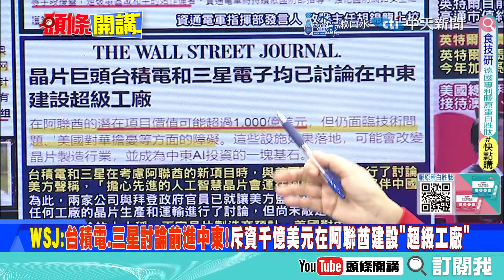台積電前進阿聯酋! | 千億美元超級工廠供水大問題?美擔憂高階AI晶片流向中國!【頭條開講】精華版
【頭條開講LIVE】羅斯福回家?遼寧南下堵門!重演菲律賓海戰?陸官媒:腰子炸彈是以色列幹的?今年最大打臉台灣認知作戰!綠營急凍閉嘴! |20240923完整版‪@頭條開講HeadlinesTalk‬

前立法委員 蔡正元、退役少將 栗正傑、文化大學教授

請鎖定《頭條開講》YouTube頻道/每週一至週五20:00-22:00